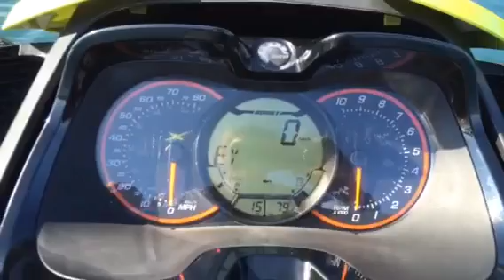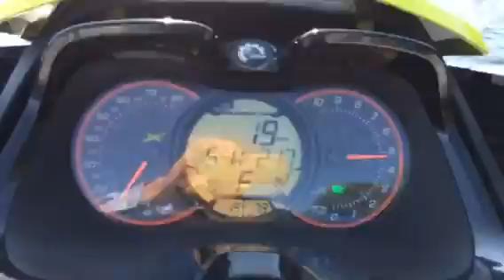SEA DOO RXT-X260RS 2012